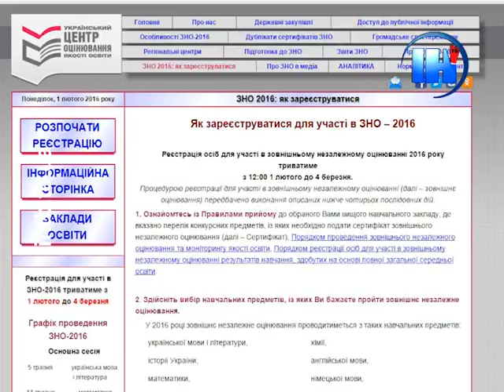1 лютого стартувала реєстрація на ЗНО